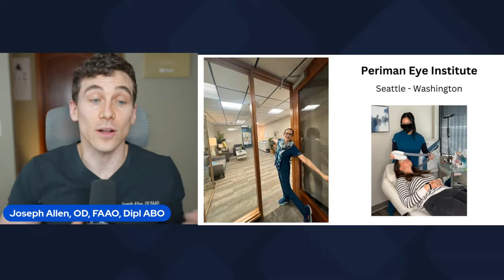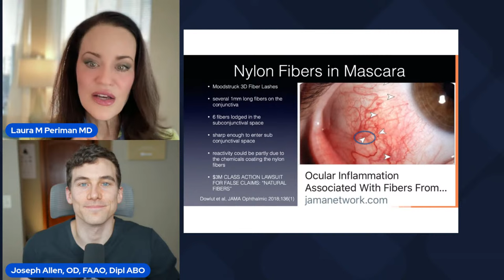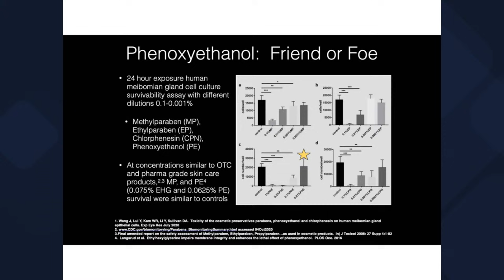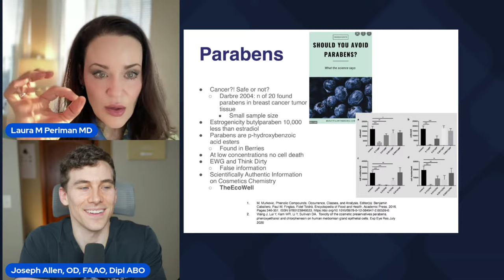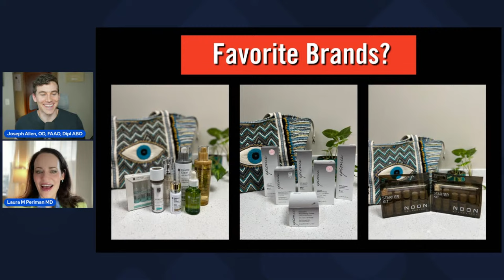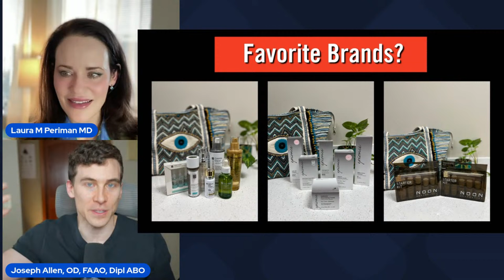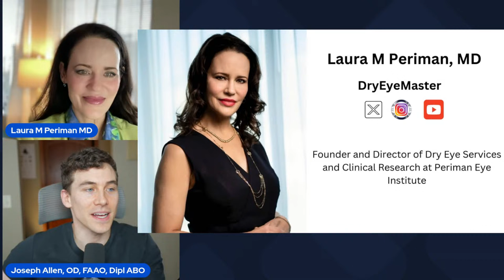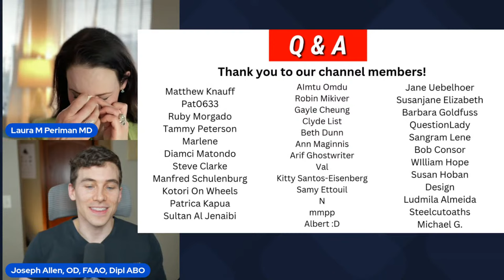The Hidden Dangers of Makeup on Dry Eyes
Is makeup hurting your eyes? Learn the truth about makeup and cosmetics and how they impact our eye health! Watch this video to understand which ingredients to avoid when buying eye makeup and sunscreen!

Thank you to our guest speaker,  Dr. Laura Periman, MD.
Also known as the @DryEyeMaster

 ⚡ Eye Friendly Products ⚡

Face Serum + Makeup Products to look for (ask your doctor)

SunScreen to try

New Lumify Eye Illuminations
Eye Cream
Lash and Brow Serum
Makeup Remover

Optase Life Sensitive Eye Makeup Remover
(Coming soon)

Some beauty products that may be found at some local eye clinics

⚡️Dry Eye Resources ⚡️

MediViz Warm Compress